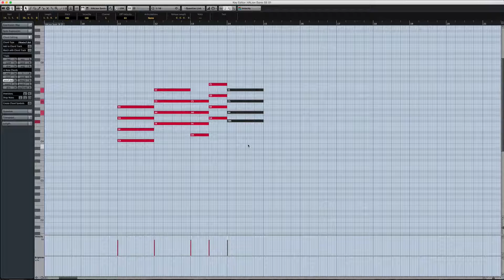[EnBeatz(엔비츠)] 초보자를 위한 기초음악이론 103-4강 토닉의 대리화음 추가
엔비츠에서 제공하는 초보자를 위한 기초음악이론 103-4강입니다.
그동안 어렵게만 느꼈던 음악이론을 엔비츠 아카데미와 함께
쉽고 편하게 배워보세요.
기타 문의사항은 에서 해결하세요
(크롬 혹은 익스플로러10 이상 버전 추천)